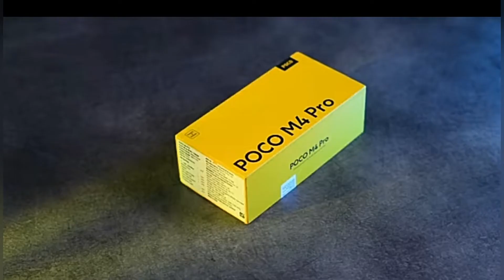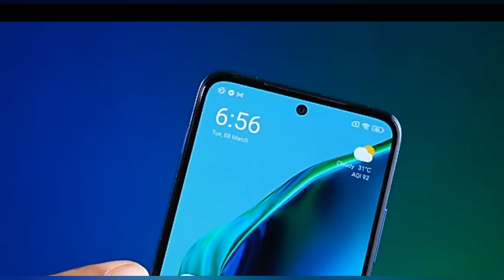Don't buy Poco M4 5G (बेकार फोन है)